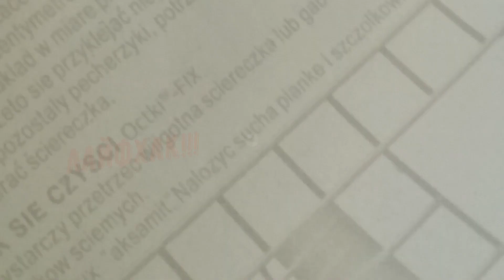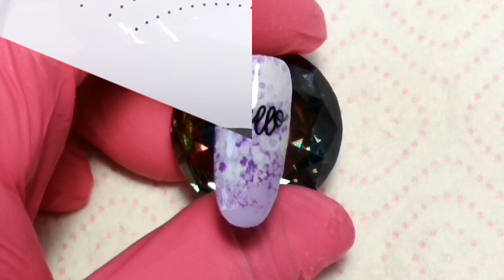Nail Art Designs/Простой BUBBLE NAILS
автор работ 🔵🔵🔵
Nail Art - Design in Beauty